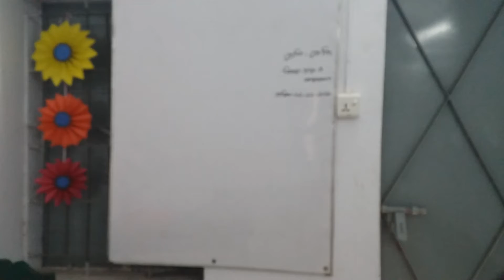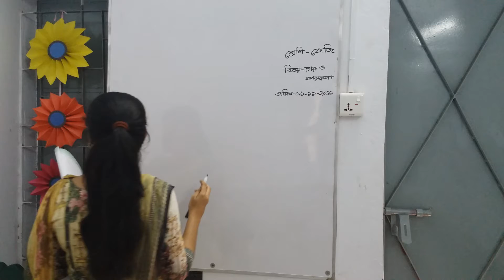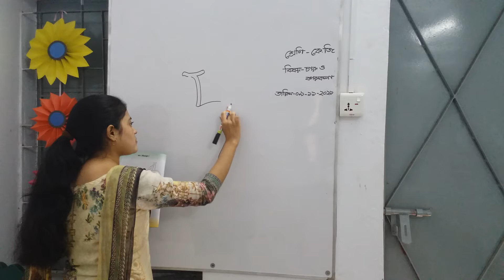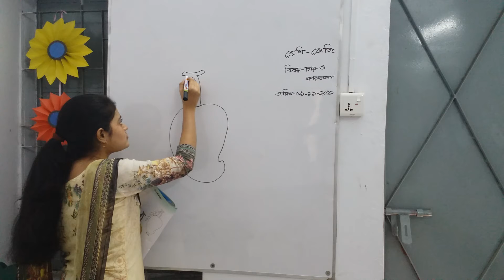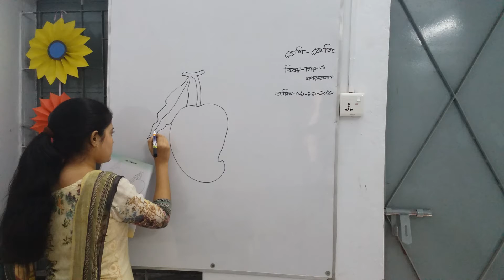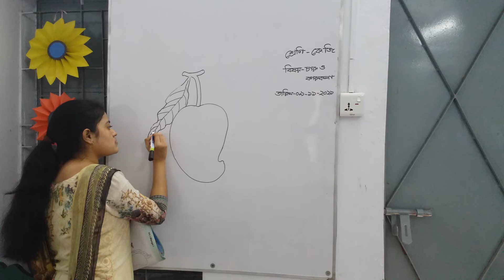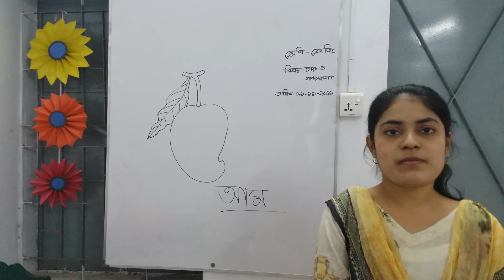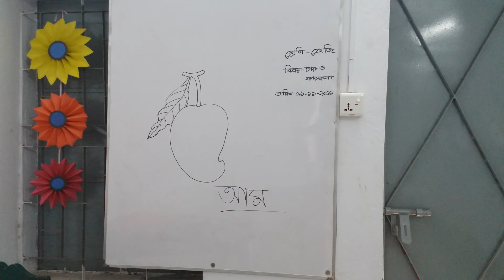শ্রেণি : কে.জি, বিষয় : চারু ও কারুকলা (ছবির বিষয় : আম), তারিখ : ০৯/১১/২০২১